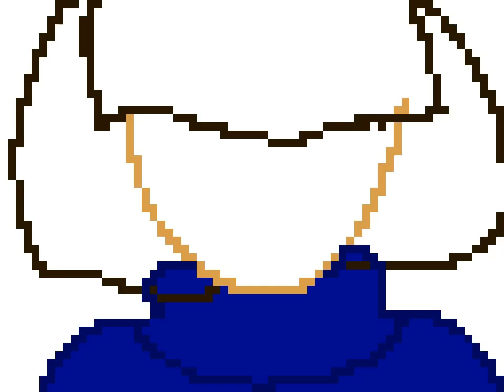Fun mini-speedpaint! Frisk from undertale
I was bored so I decided I wanted to do a little bit of pixel art! I know it's not my best work, but I just wanted to do it for fun.